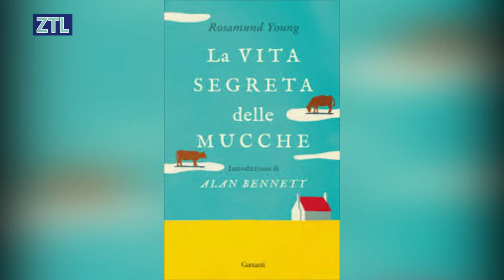ZTL TV - L'ANGOLO DEI LIBRI PT 38 CON BEATRICE BORINI